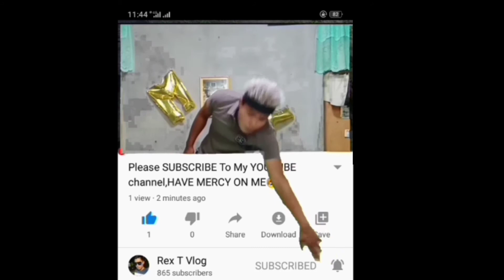RTIA @ Dockside Medellin Cebu | Rex T Vlog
Taong Pa Lutang-Lutang Sa Tulay | Dockside Medellin | Rex T Vlog

Sorry...Di ko na Kaya